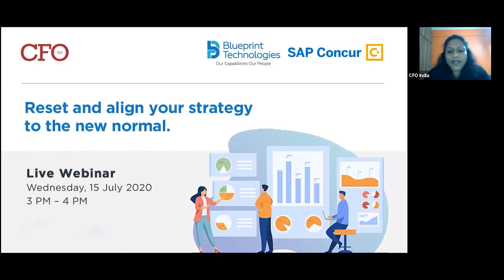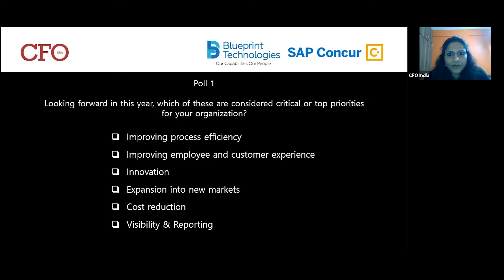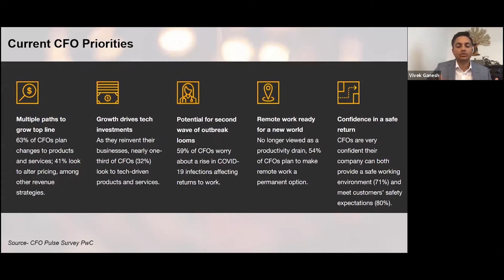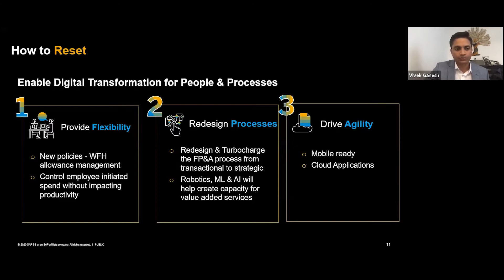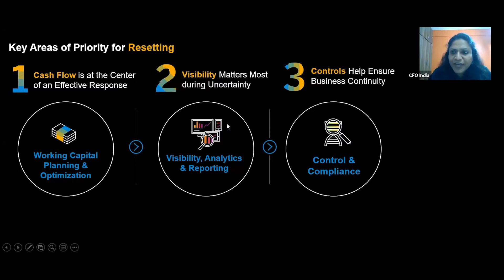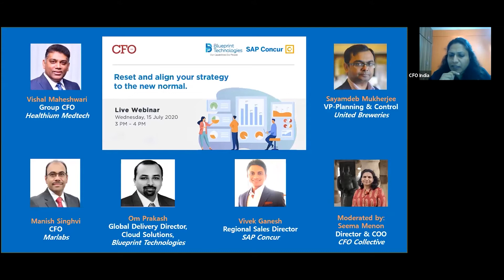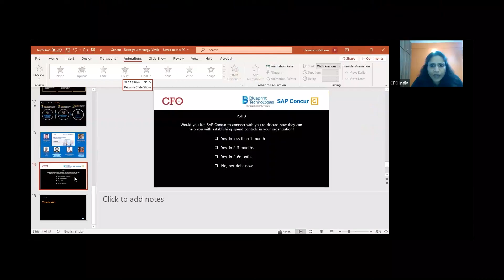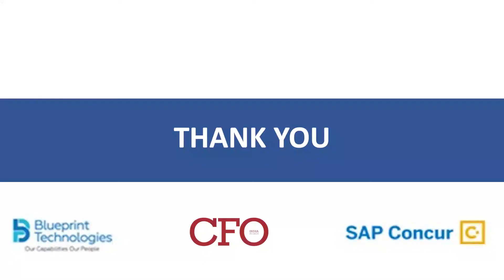SAP Concur Webinar_15th July 2020